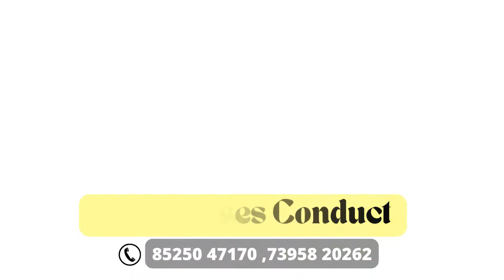One Day Professional Hair cut Seminar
One Day Professional Hair cut Seminar with free Dummy, Certificate and gifts !!! @beauty____friendly   @seetha_beauty_technician               BEAUTY FRIENDLY SALON AND ACADEMY.!! . . .
    .15 TYPES OF HAIR CUT
  .SCISSOR HANDLING
   .BLOW DRYING TECHNIQUE
    .HAIR SETTING
    .SHAMPOO AND CONDITIONER
    .TOWEL DRAPING
     .THEORY WITH HANDS ON PRACTICE